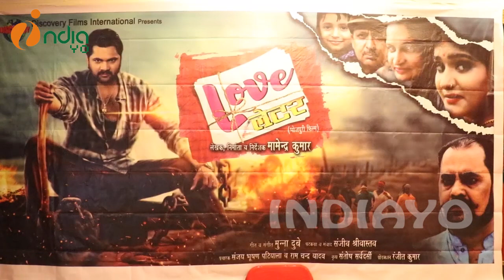Love Letter (लव लेटर) New Upcoming Bhojpuri Film - Samar Singh - Muhurat Finish